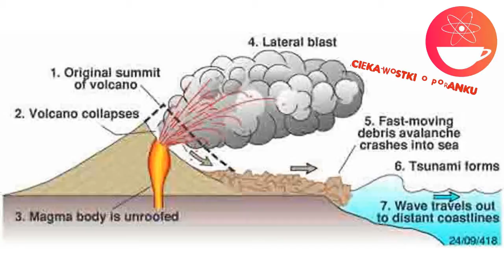La Palma - tykająca bomba?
Czy grozi nam globalna katastrofa czy globalny skandal?